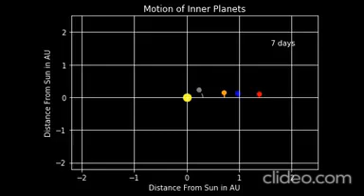Inner Planets Orbit for 4 Earth Years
Watch the inner planets move according to the laws of celestial mechanics.
Made with an object-oriented script in Python.
Euler-Cromer computational method.